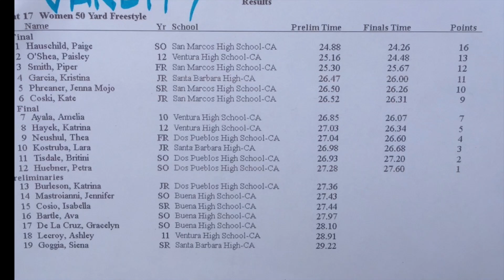2015 Channel League Swim Champs (Girls 50 Free Finals)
2015 Channel League Swim Champs (Girls 50 Free Finals)